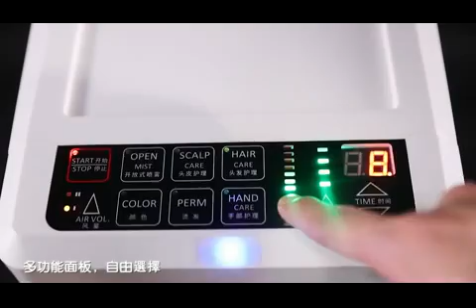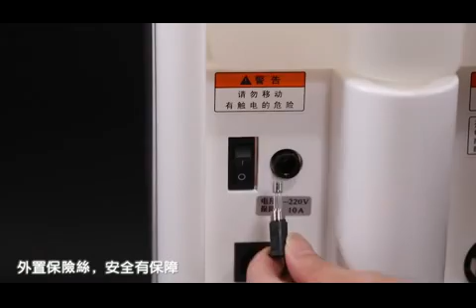S88 Nano Hair Recover and Preserve Machine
Nano Hair Recover and Preserve Machine